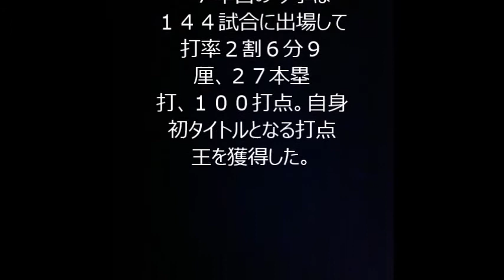日本ハム 中田 年俸２億円突破！ ５０００万円増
説明